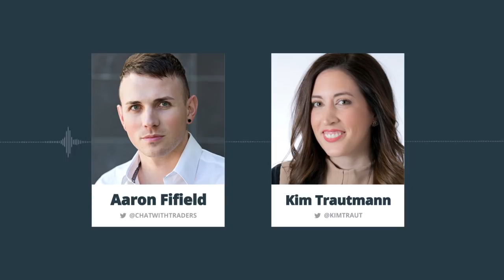The Trading Powerhouse Directing Profits into VC · Kim Trautmann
EP 160: Why trading powerhouse, DRW, is directing profits into venture capital w/ Kimberly Trautmann

For this episode of Chat With Traders podcast, ironically, I’m not chatting with a trader. Instead, I’m speaking with Kimberly Trautmann and she’s Head of DRW Venture Capital.

DRW began as a Chicago trading firm, founded by Don Wilson 25 years ago. Since then, it has grown to be one of the world’s largest firms, with offices in six major cities around the globe and over 800 employees.

It has also become much more than solely a trading firm—the firm’s operations have extended to cryptocurrency market making, large scale property development, and of course, venture capital.

Kim and I talk about; why companies seek venture capital, how investment opportunities are assessed and valued, thoughts on risk/reward. Plus, why the firm has a keen interest in companies innovating with blockchain technology (and ICO’s!)